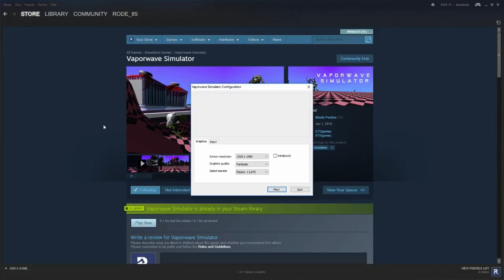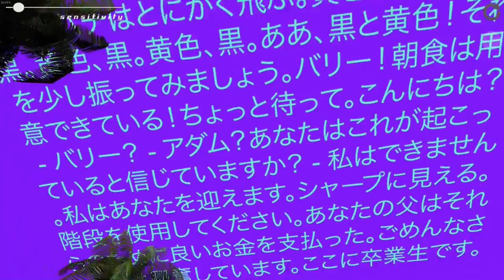Vaporwave Simulator (Wtf Why?) 💩👎🏻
Support RODE_85!

1. James Fire [ $7.00 ]
2. Cortez Baldur [ Friday the 13th: The Game ]

Chat Rules:

1. Don't post links!
2. Don't advertise!
3. Don't spam!
4. Be respectful!

RODE_85''s Specs:

MB: BIOSTAR Hi-Fi Z87X 3D
CPU: Intel i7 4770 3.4Ghz
RAM: Patriot 16GB
SSD: Crucial 512GB
HDD: Seagate 500GB
GPU: NVidia GeForce GTX 980 4GB
PS: Corsair 700W
DISPLAY: Two 24" 1920x1080 Dell LED
HEADSET: Astro A40
MIC: Blue Yeti (Black)
Keyboard: Logitech G810
Mouse: Logitech G303
Webcam: Logitech C920